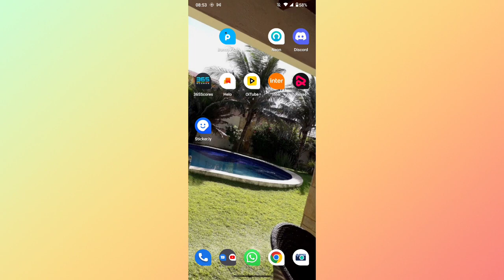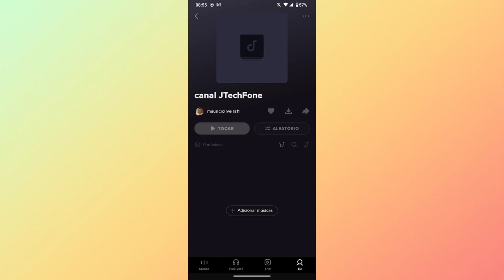Como criar playlists no aplicativo RESSO 2024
Fala Pessoal.
Nesse vídeo você vai saber como está criando uma playlist no aplicativo Resso.